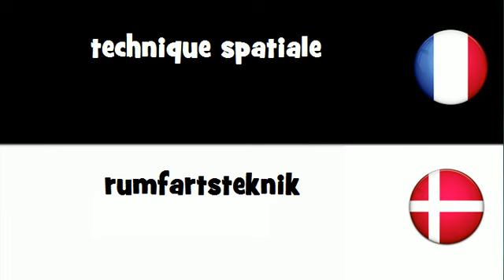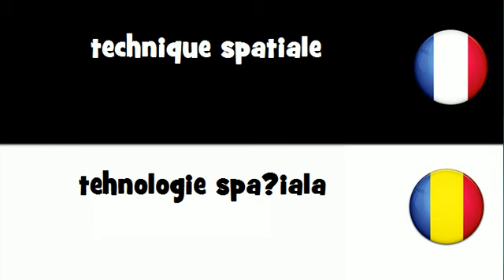Dites le en 20 langues # technique spatiale